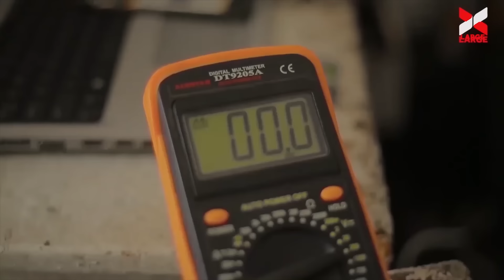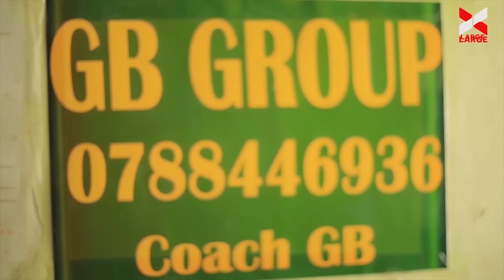Umugore wa NZOVU w'Umukonyine ariyiziye/NZOVU akunda igitsina bitabaho wagira barakimuroze/UBUHAMYA